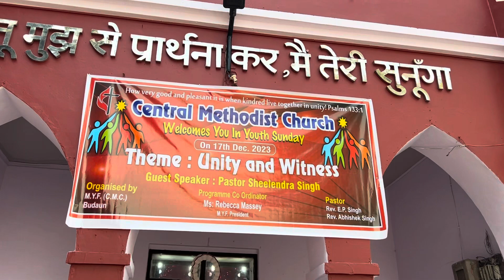Youth Sunday 2K23 || Central Methodist Church || Budaun 😇❤️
Another vlog is here